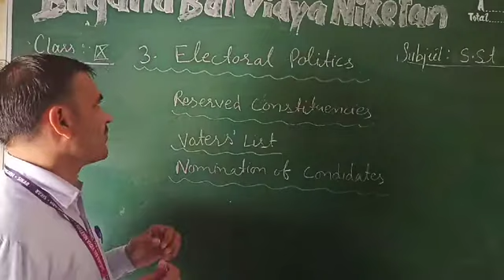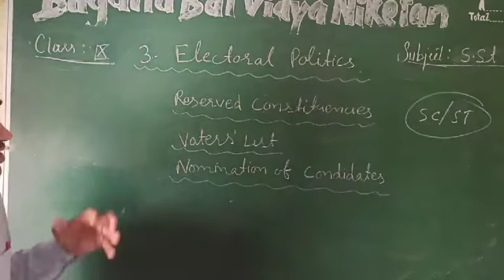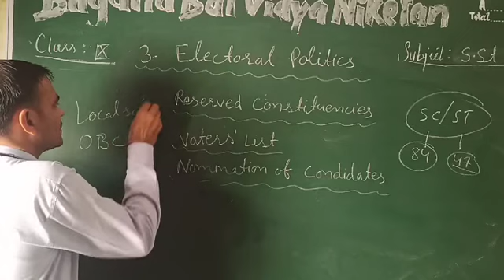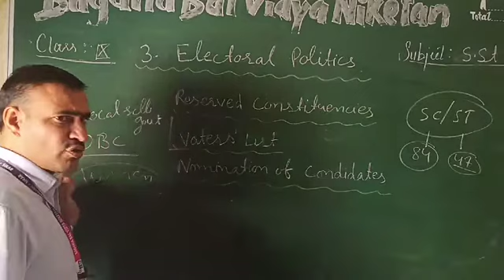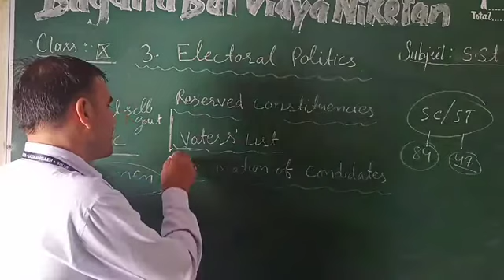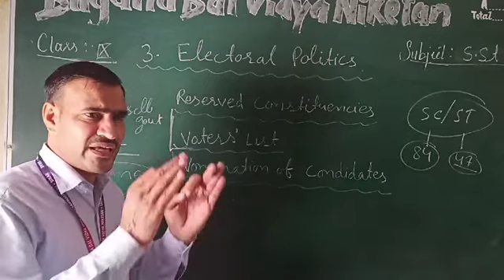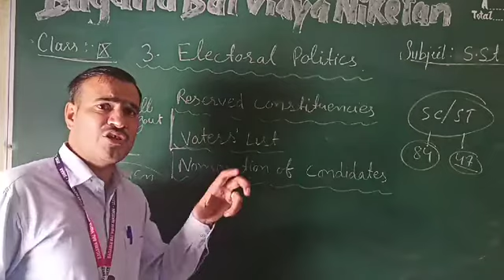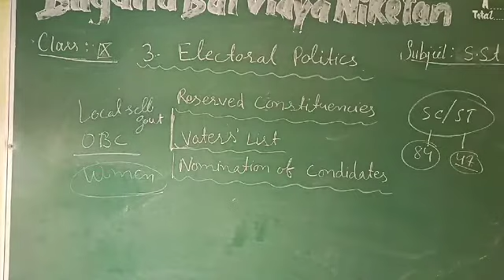SST IX : Electoral system in India